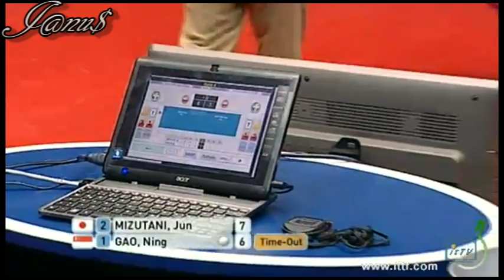2012 WTTTC (MT-QF) [JPN-SIN/g4] MIZUTANI Jun - GAO Ning [Full Match|Short Form]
2012 World Team Table Tennis Championships, Mar25-Apr1, Dortmund GER
Men's Team Quarter Finals :: JAPAN - SINGAPORE
# game4 :: MIZUTANI Jun - GAO Ning

For Interviews, Videos, curiosity about the best TT players in the world and much more ...